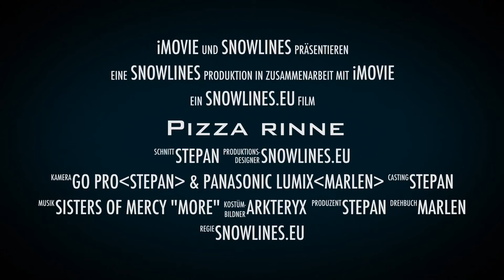Freeride Sölden Pitzer Rinne-Ski school Snowlines*Skischule Sölden* горнолыжная школа Зeльден*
Lžařská škola Sölden